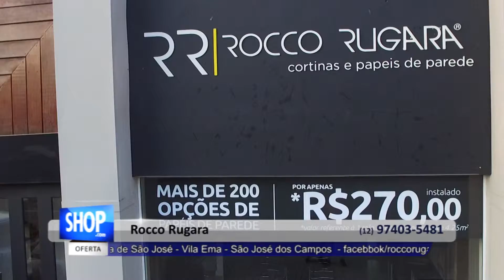ROCCO RUGARA - S17 - SÃO JOSÉ DOS CAMPOS